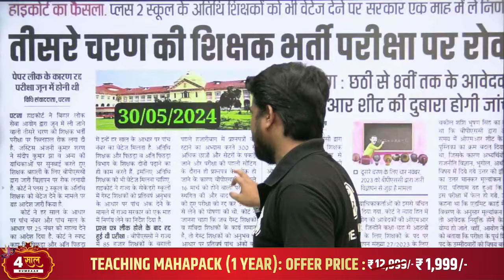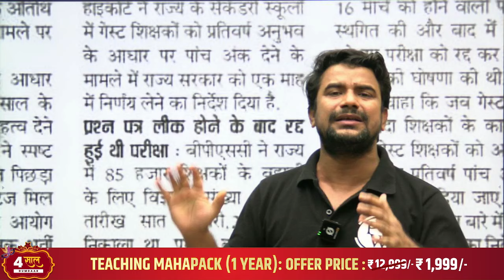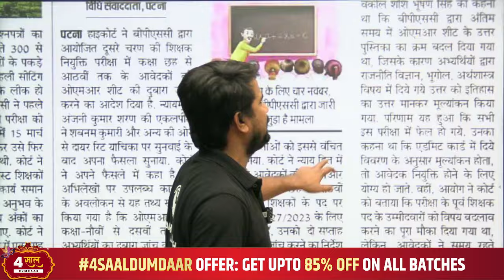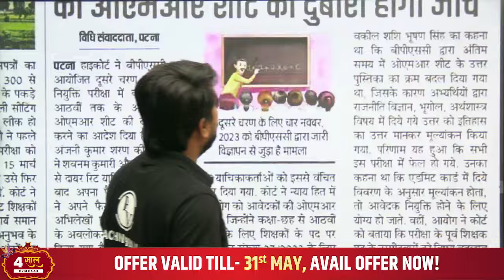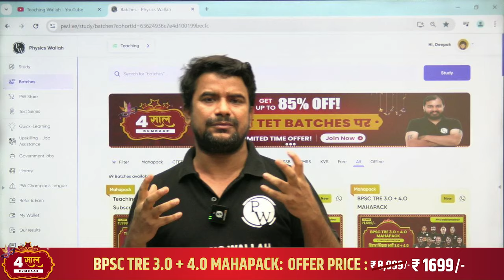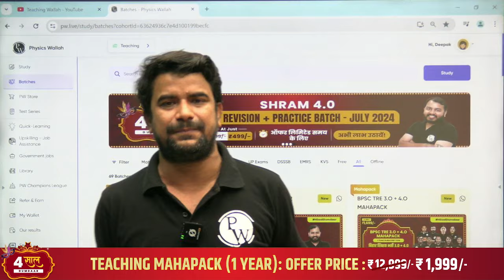BPSC TRE 3.0 Latest News | Bihar Shikshak Bharti Re Exam Date 2024 | BPSC Teacher Latest Update 2024